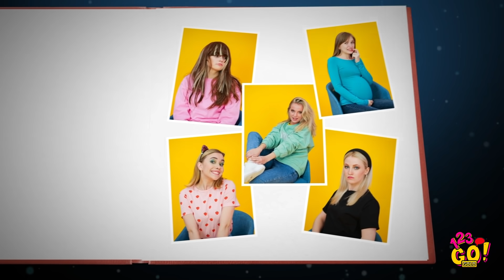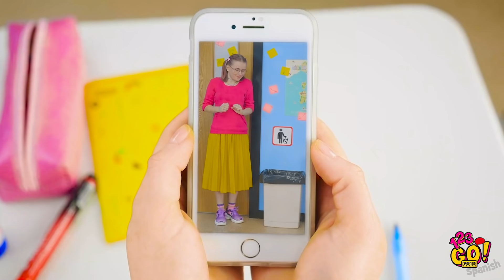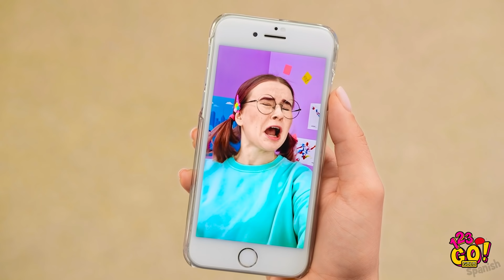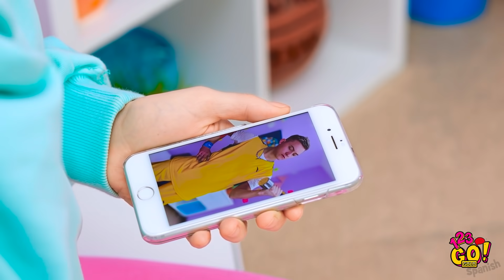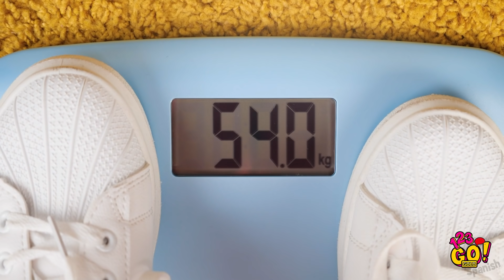¡CHICA BUENA VS. CHICA MALA! || Cómo hacerse popular con 123 GO! GOLD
A veces queremos volvernos más populares de lo que somos ahora, ¡por eso preparamos algunos trucos geniales para convertirnos en populares!
¡Aprenderás a hacer tatuajes temporales para lucir increíble, a decorar tus AirPods e incluso a encontrar tu amor en la escuela y salir con la persona que te gusta!

Marcas de tiempo:
00:00 Divertido truco de fotos. Tatuaje falso de bricolaje para lucir hermosa. Truco de belleza para chicas
01:24 Estudiantes populares vs. "nerds" en la escuela. Trucos escolares
03:10 Diferentes tipos de estudiantes en clase
08:05 Si tu dieta fuera una persona
12:03 Tomas descartadas divertidas con momentos incómodos